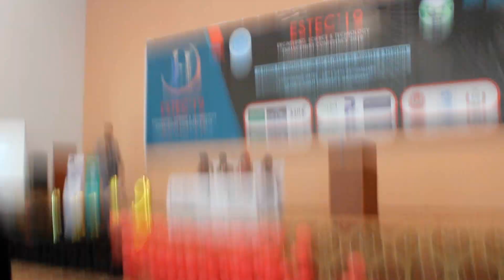Motivational Seminar in Quaid e Awam University, NawabShah | Sami Sheikh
Sami Sheikh was invited as Motivational Speaker in Quaid e Awam University, NawabShah. it was Estec'19 which focused on eliminating gap between industries & academia. Sami Sheikh talked about insight desires. Whenever you have any desire, you have to think before taking any step. He also gave practical activity based example to students that if they take initiative to achieve their goal to show their talent, world will also take initiative. Had very positive response from students.